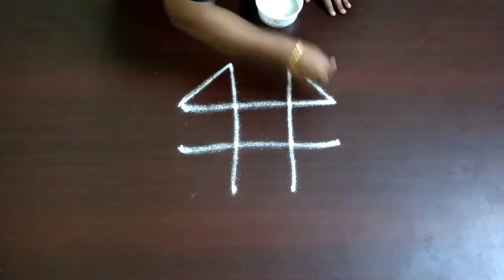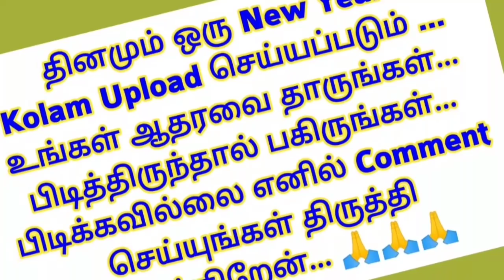Padi Kolam l kolam designs l rangoli kolam